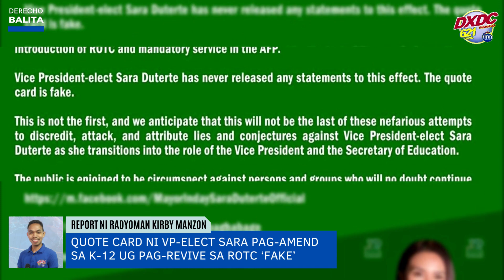QUOTE CARD NI VP-ELECT SARA PAG-AMEND SA K-12 UG PAG-REVIVE SA ROTC ‘FAKE’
DXDCNews: Giklaro ni Atty. Christina Frasco, spokesperson ni outgoing Davao City Mayor ug Vice President (VP)-elect Sara Duterte-Carpio ang mga nikatag nga impormasyon labot sa pamahayag niini may kalabutan sa K-12, ROTC (Reserve Officers' Training Corps) ug mandatory military service.

Atangi ug paminawa ang dugang mga balita sa DXDC 621 RMN Davao.